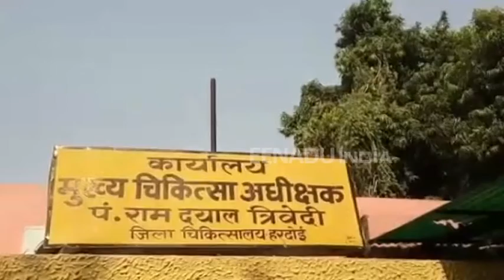इस जिले में हो सकती है स्वास्थ्य सेवाएं बाधित, जानिए क्यों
हरदोई: जनपद में एक वरिष्ठ डॉ. स्वामी दयाल ने जिलाधिकारी कुलदीप खरे पर उत्पीड़न का आरोप लगाया है. इसी कड़ी में सभी सीएचसी अधीक्षकों ने अपने पद से सामूहिक इस्तीफा देकर शासन से डीएम को हटाए जाने की मांग की थी. फिलहाल जनपद के सभी डॉक्टर काली पट्टी बांधकर कार्य कर रहे हैं. साथ ही आने वाली 13 तारीख को ओपीडी बहिष्कार का निर्णय भी लिया है.